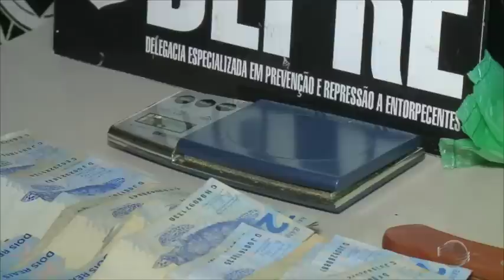Água Branca: Homem é preso acusado de tráfico